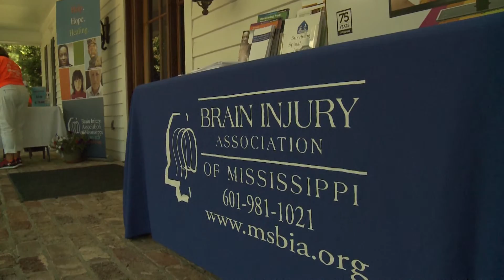Mississippi Brain Injury Assoc. Celebrity Golf Classic